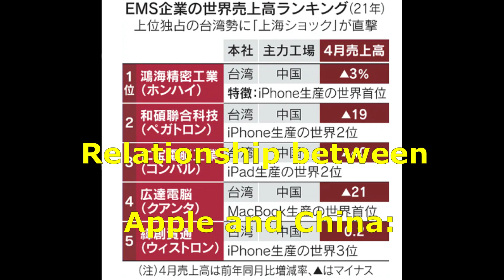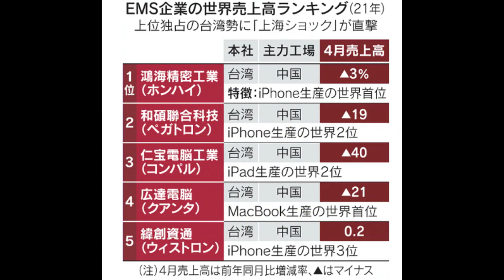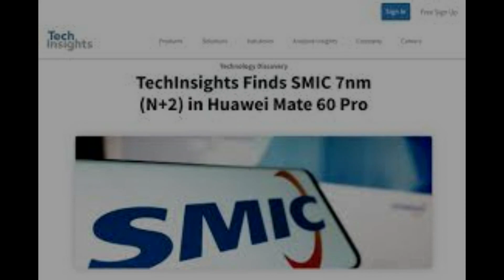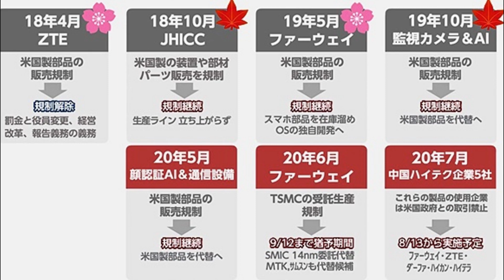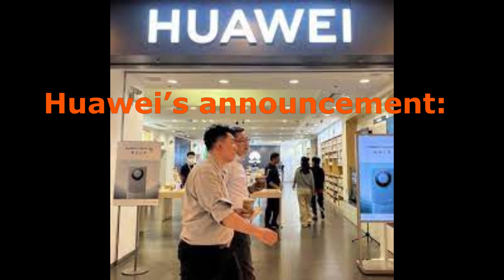China: iPhone ban extended to government sector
-Instructed not to bring iPhone to work-

ーReducing dependence on US software and semiconductorsー

We bring you a summary from an article published in Bloomberg.

By Tokio X'press

TRADE, Communication